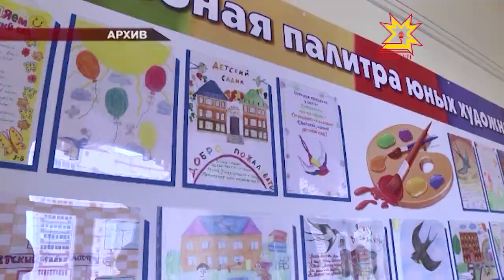Детские сады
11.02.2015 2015 год станет завершающим для программы модернизации региональной системы дошкольного образования. Ее главный  ожидаемый результат -  отсутствие очередей в детсадах  для детей старше 3 лет. На сегодня прогнозы положительные, однако в прошлые годы реализация программы  не  обходилась  без подводных камней.